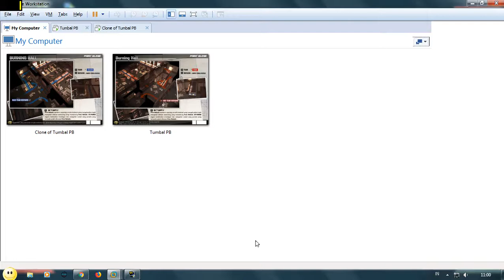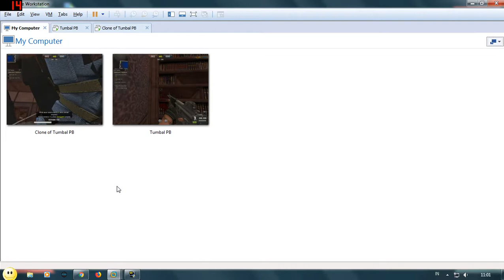GB MISI dual login Pointblank